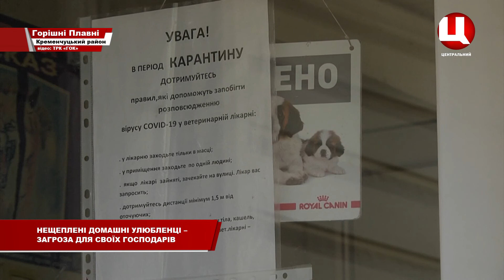Вакцинація тварин: нещеплені домашні улюбленці є загрозою для своїх господарів